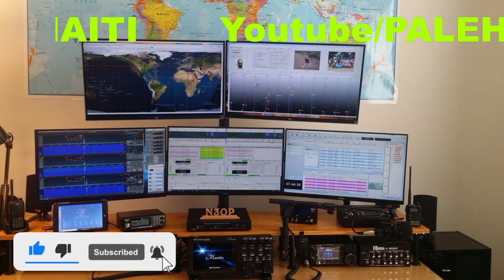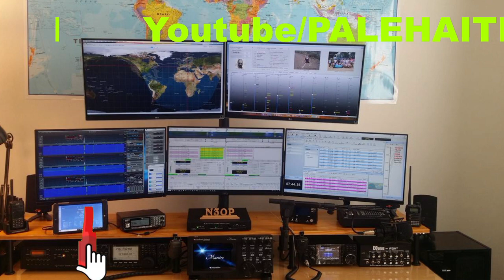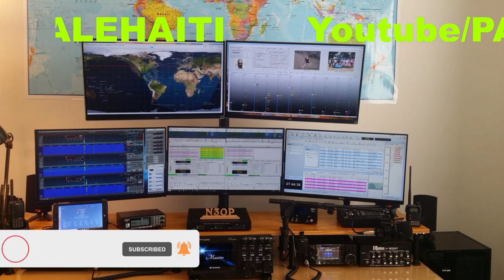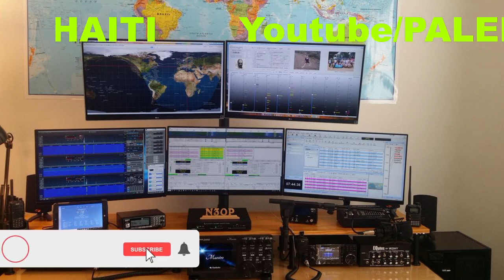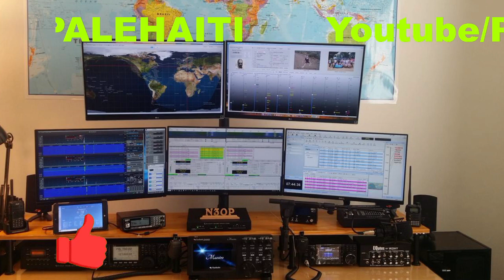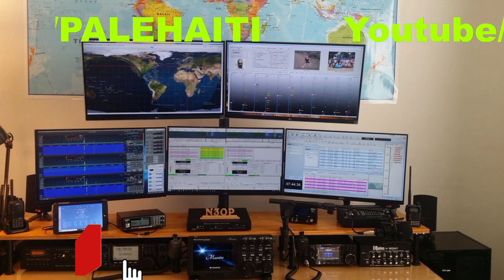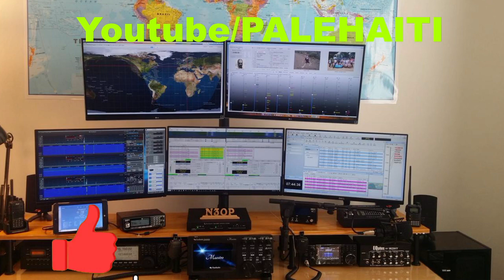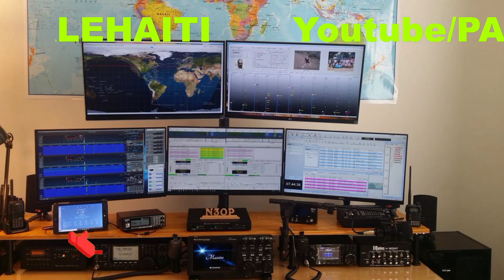LAPOLIS TIRE 2 BANDI EPI 4 ANBA KOD